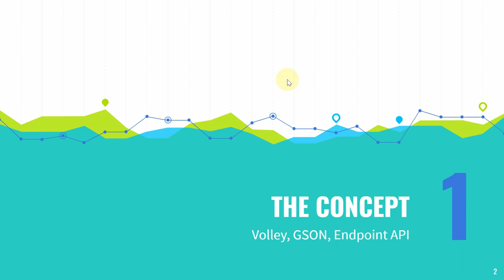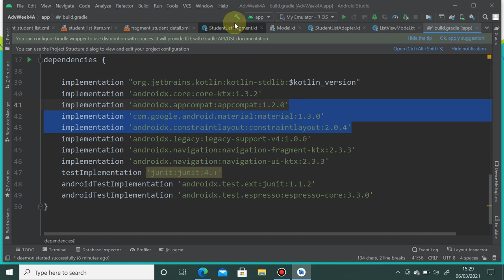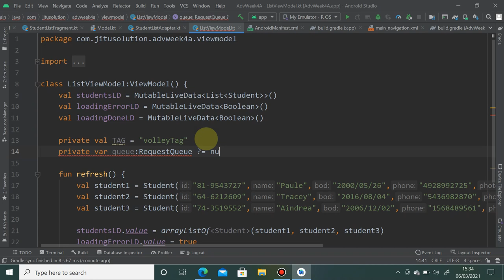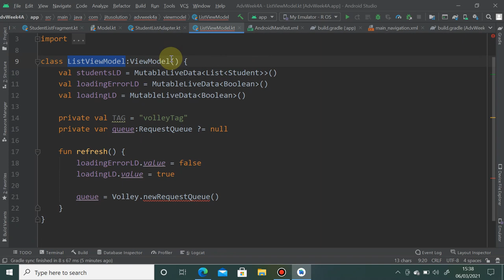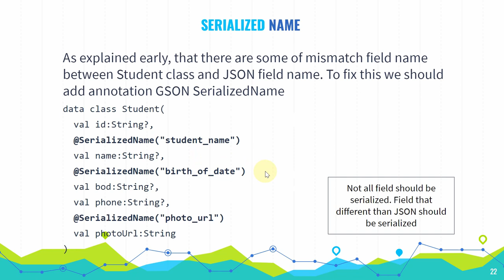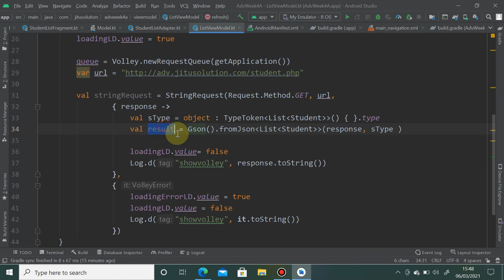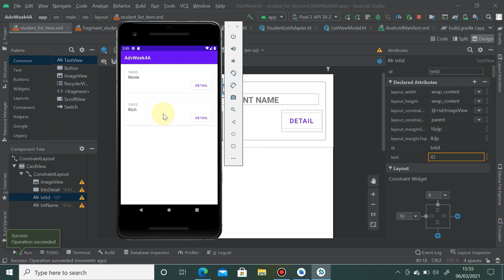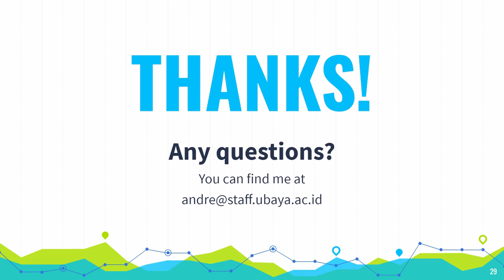Week 5 - Volley Gson - MVVM part 2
Universitas Surabaya